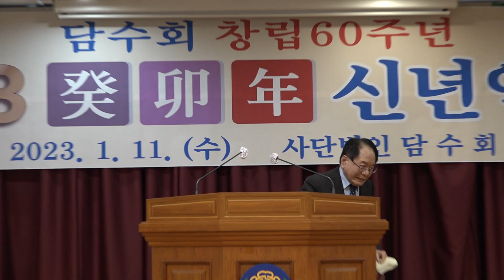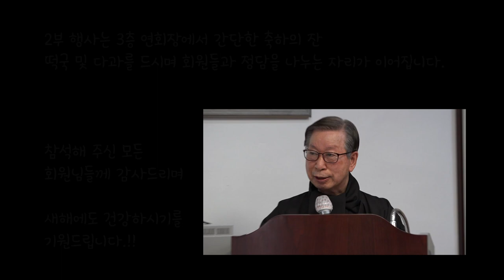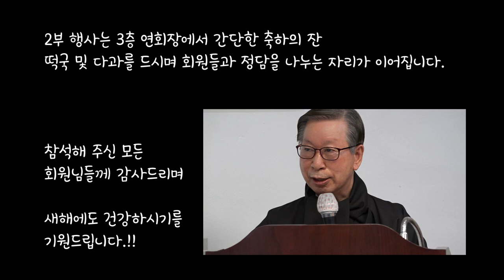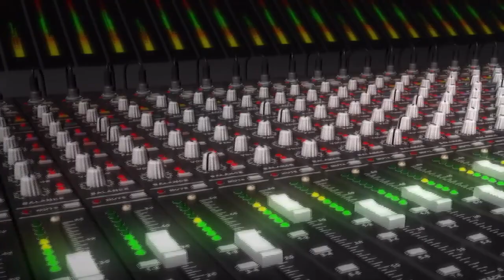2023-01 계묘년 담수회 신년인사회 개최(창립60주년)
2023 계묘년 담수회 신년인사회 개최... - 담수회 창립60주년 새로운 중흥을 다짐 -

 사단법인 담수회는 뜻깊은 창립 60주년인 2023 계묘년을 맞아 1월 11일 11시부터 평생교육원 2층과 3층 강당에서 신년인사회를 개최하였다.

 박연탁 회장 주재로 초청 인사로는 우종익 대구향교 전교, 이수목 성균관유도회 대구본부회장, 조동희 박약회 대구지회장, 유옥생 정수회 총재 등 유림단체 대표, 담수회 임원진은 고문, 부회장, 감사, 이사, 자문·운영·여성·편집위원, 각 지회장·사무국장, 평생대학 회장·간사, 문화교실 회장·간사, 사무처 요원 등 200여 명이 참석하였다.

 한복차림의 사무처장이 진행을 맡아 참석 인사들을 각 그룹별로 소개하고, 국민의례를 거쳐 선화하신 담수인들의 명복을 비는 묵념, 김홍배 부회장의 담수회 헌장 낭독에 이어 공수경례로 참석 인사들이 서로 신년인사를 나누었다.

박연탁 회장의 신년사에 이어 대구향교 전교의 지역 유림의 화합을 강조하는 축사, 김규재 고문의 윤리도덕선양을 강조하는 격려사, 이경락 자문위원장의 담수인의 정체성에 충실하자는 등의 축사가 있었다.

 3층 다과회장으로 이동하여 참석자 전원이 단체 기념사진을 촬영하고 시루떡 자르기- 샴페인 터트리기- 이헌영 상임고문과 원로 여러분의 새해 덕담과 건배사가 이어졌으며, 떡국으로 점심을 하면서 13시까지 시종 정답고 즐거운 분위기에서 성황리에 진행되었다.